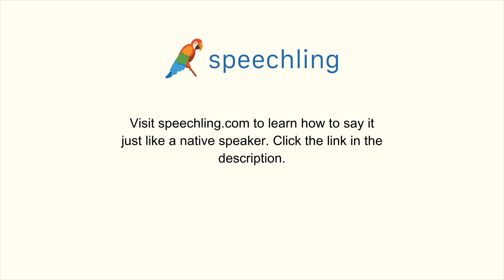イタリア語で"試す"の発音の仕方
男性コーチ
Interrogare

女性コーチ
Interrogare

試す

試す